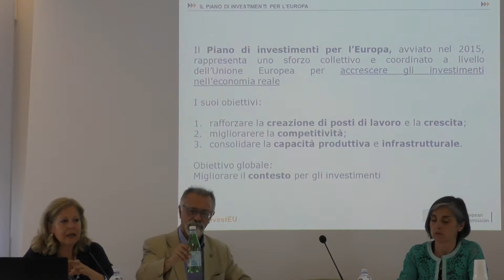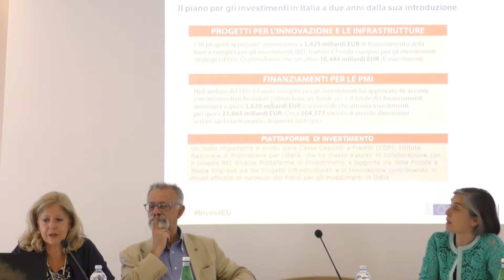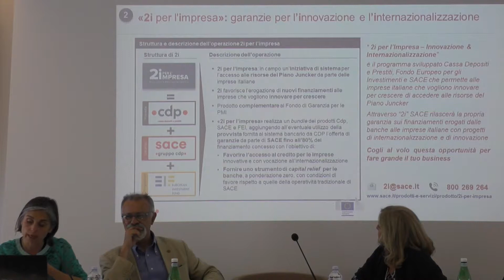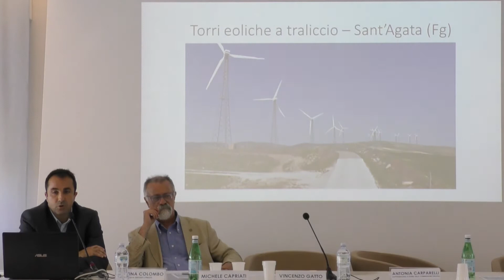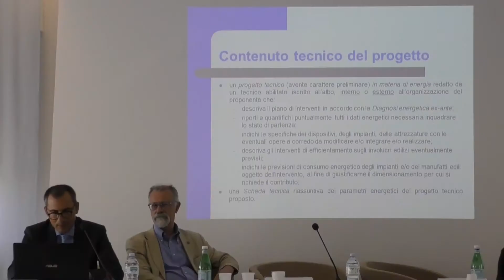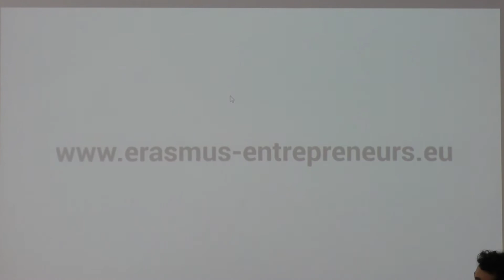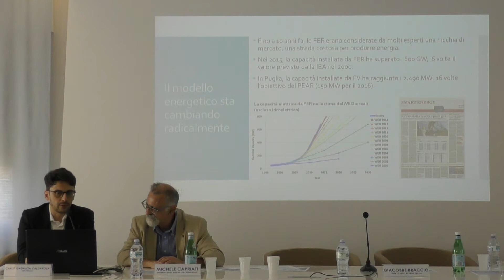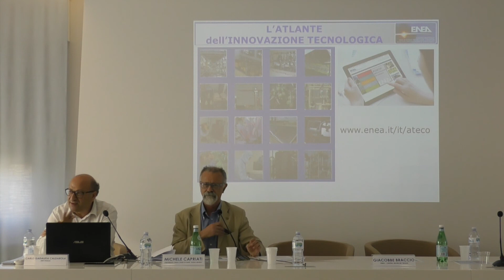InnovArt. Innovare nell'Ambiente, nella Ricerca, nelle Tecnologie - Brindisi, 14 giugno 2017